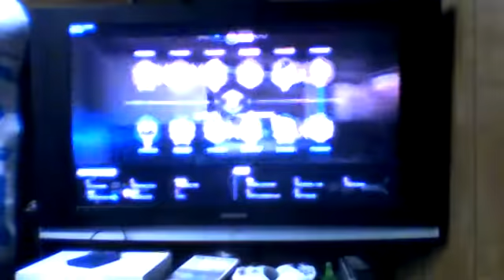Playing Overwatch /w/ sparklepanda222